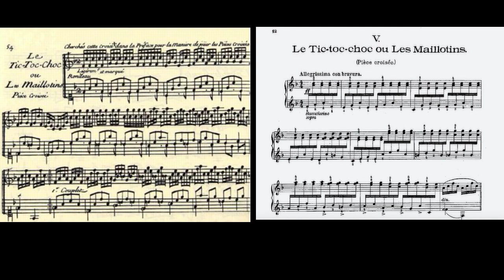Livestream for Close Encounters Series (Schubert/Liszt and Couperin)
InPulse Creatives